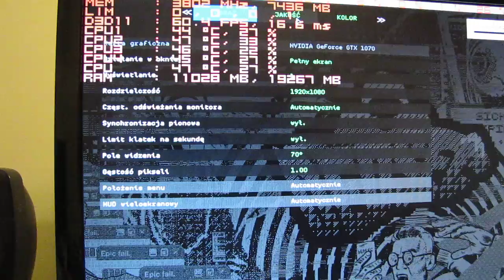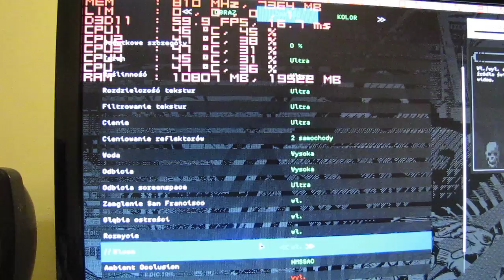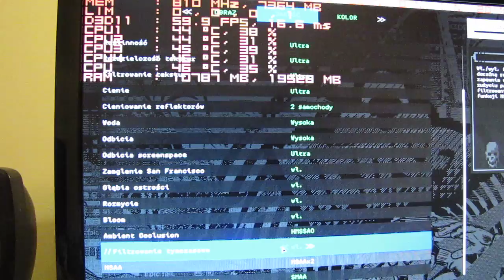Watch Dogs 2 benchmark (GTX 1070 i5 4460)